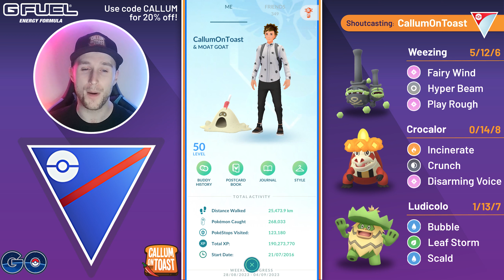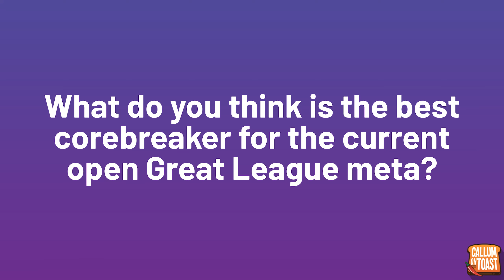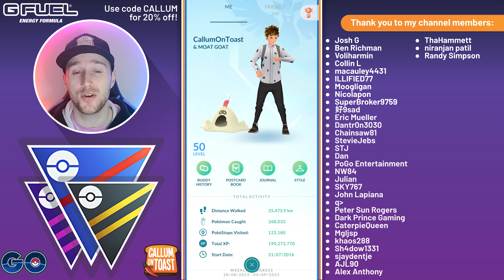CRAZY 16 GAME WIN STREAK WITH *HYPER BEAM* GALARIAN WEEZING & THE SILLY HAT THEME TEAM!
0:00 Intro
1:01 Question of the day
1:10 My battles
20:45 View's battles
29:04 Conclusion